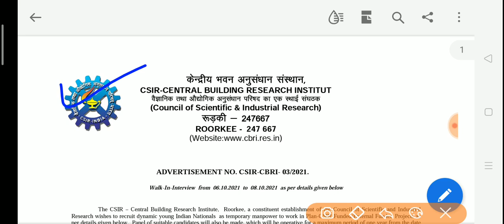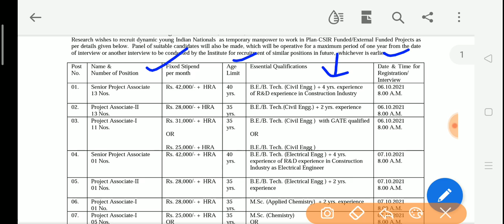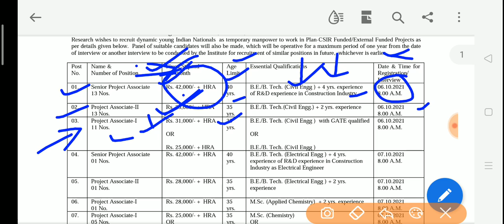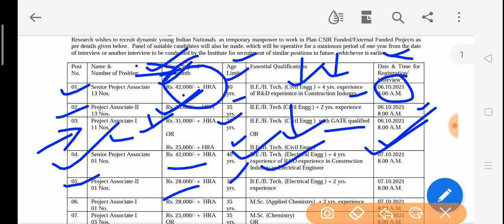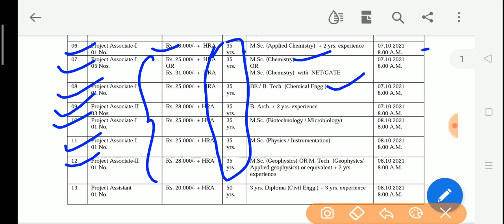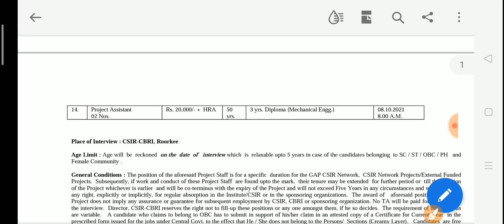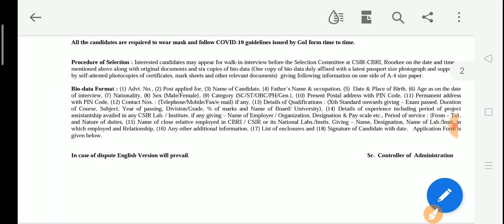CSIR - CBRI Recruitment 2021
This video is all about latest CSIR recruitment.
For more details kindly watch this video